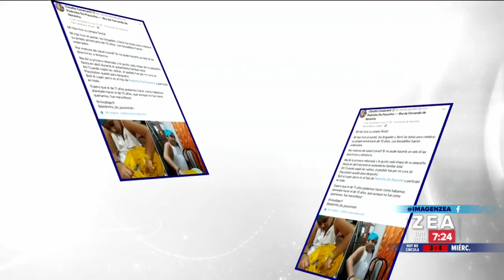¡Niño festeja sus 10 años solo por la pandemia! | Noticias con Francisco Zea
Ante la pandemia, este niño no quiso dejar pasar el festejo de su cumpleaños y con ayuda de su mamá se preparó su propio pastel.